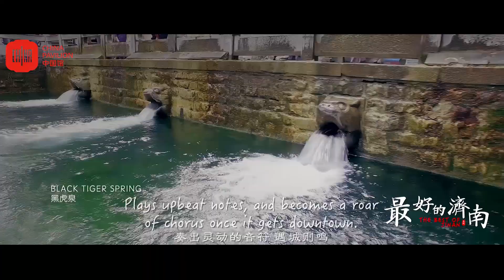Jinan City of Shandong Province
Meet Jinan, the capital of Shandong province at the ChinaPavilion!
Known as China's "city of springs", Jinan has more than 1,000 natural springs, among which Baotu Spring and Heihu Spring are the most famous. Check out the video to find out more of the city's charms!